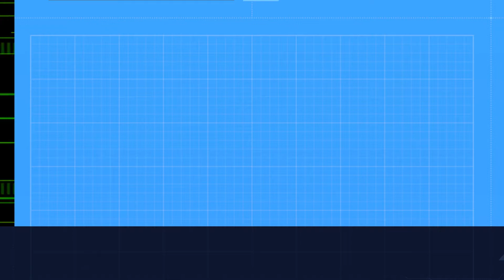#25 Park Glinianki Sulejówek 28.09.2023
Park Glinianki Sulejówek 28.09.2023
Discord Fiszunia - zapraszam na serwer

Bardzo dziękuję wszystkim którzy już mnie wsparli, jest was coraz więcej. Dzięki temu więcej czasu mogę poświęcać na wędkowanie i dzielenie się z Wami moim hobby.